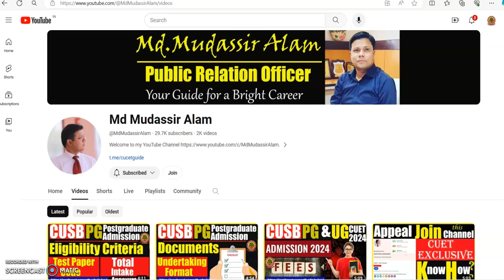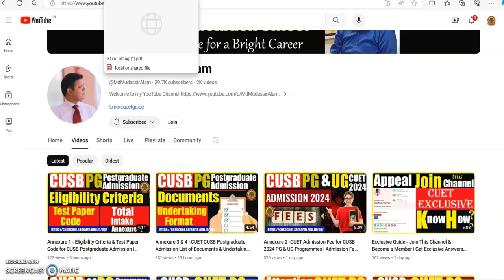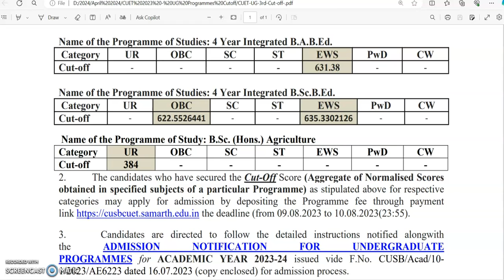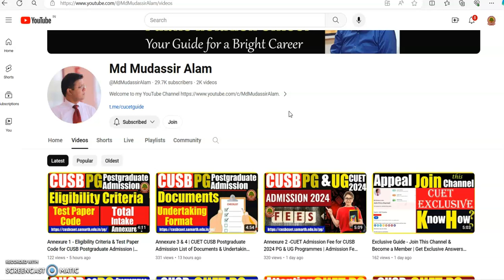CUSB BA BEd Expected Cutoff 2024 | CUET-UG-2024 Central University of South Bihar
The National Testing Agency (NTA) has released the Exam schedule for CUET-UG-2024. The NTA will conduct the CUET (UG) - 2024 in Hybrid mode (CBT and Pen & Paper) Mode for about 13.48 lacs candidates at various Examination Centers located in 380 cities including 26 cities outside India.

There are 63 test papers being offered in the CUET (UG) – 2024. The duration of the test will be
45 minutes duration except in subjects i.e., Accountancy, Economics, Physics, Computer
Science / Informatics Practices, Chemistry, Mathematics / Applied Mathematics, and
General Test, the duration of the test will be 60 minutes.

To ensure that the candidates from all backgrounds have an equal opportunity to perform their
best, it has been decided to conduct the test papers which have been chosen by the majority of
candidates in the Pen & paper mode. The schedule/date sheet for the test papers to be conducted
in Pen & paper mode is given in Annexure 1. It is advisable to check the date and time of
each opted test paper carefully.

The remaining papers will be conducted in CBT (Computer-Based Test) mode as per the
schedule/date sheet given in Annexure 2. The candidates are requested to adhere to the time of
the test papers as mentioned in the schedule.
For more details regarding the CUET (UG) – 2024, the candidates may contact 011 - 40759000 /

Exclusive video for the candidates appearing for CUET-UG-2024. Get complete details about CUET Undergraduate (UG) 2024 in this video.

Get information about CUET-UG-24.

CUET UG 2024 Last Date of Application
CUET UG 2024 Syllabus
CUET UG 2024 Mode of Examination
CUET UG 2024 Admit Card
CUET UG 2024 Books for Teaching Aptitude
CUET UG 2024 Expected Cutoff for CUSB / Central University of South Bihar

CUET PG Me Kam Marks
CUET PG me Low Score
CUET Counselling
CUET Admission
CUET PG Counselling Date
CUET PG Admission Process
CUSB Admission Process
Central University of South Bihar
CUSB Cutoff
CUET Cutoff
Admission Process CUET
Details CUET PG
CUET BHU
CUET JNU
CUET DU
CUET Banaras Hindu University
CUET Jawaharlal Nehru University
CUET Delhi University
CUET University of Delhi
CUET Allahabad University
CUET Central University of South Bihar
CUET Admission Fee
CUET Documents
CUET Caste Certificate
CUET EWS Certificate
CUET OBC Certificate
CUET SC Certificate
CUET ST Certificate
CUET Defence Quota (CW)
CUET GAP Certificate
CUET Migration Certificate
CUET Transfer Certificate